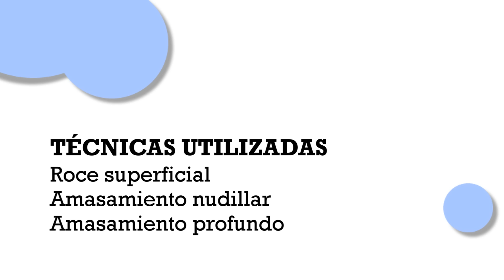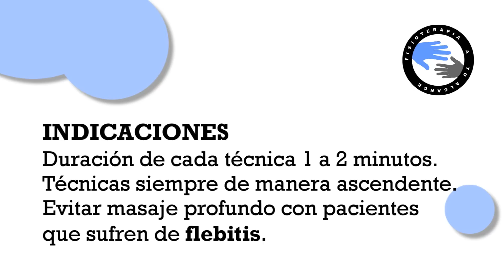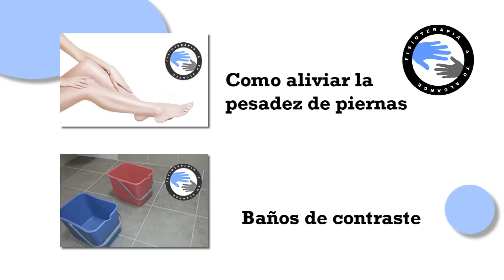Masaje circulatorio para piernas cansadas o pesadez de piernas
Masaje circulatorio de gemelo, como mejorar las piernas cansadas o pesadez de piernas

Llega el sol, es tiempo de playa y de vacaciones, pero, sin embargo, para muchas personas las altas temperaturas no son sinónimo de diversión. El calor favorece la dilatación de las venas y con ello se empeora el retorno de la sangre hasta el corazón y aparece la pesadez en las piernas, cuya prevalencia llega hasta el 80% en personas adultas, según varios estudios epidemiológicos.

La pesadez de piernas es, por tanto, un problema muy habitual, cuyos síntomas más comunes, según el Colegio de Farmacéuticos de Barcelona, son el dolor generalizado o localizado en las varices (en aquellas personas que las tienen), cansancio, calambres, hormigueos, sensación de calor, picores o prurito, hinchazón, dilataciones de las venas y aparición de arañas vasculares e, incluso, celulitis.

En este vídeo mostraremos como hacer un masaje circulatorio de piernas, centrándonos en un masaje de gemelo que mejorara el retorno venoso y la circulación de nuestras piernas. Las piernas cansadas o piernas pesadas son un síntoma muy frecuente en todas aquellas personas que estén obligadas a permanecer largos periodos de tiempo en su trabajo. Gracias a las técnicas circulatorias podréis adivinar como mejorar las piernas cansadas. El masaje de gemelo o de piernas tiene un carácter circulatorio gracias a el lograreis la evacuación de todas las sustancias de desecho, sin embargo este masaje no esta indicado para la descarga muscular.